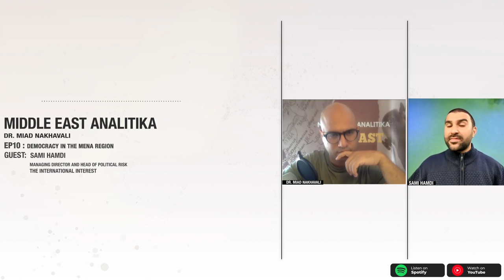Democracy in the MENA region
Middle East Analitika | by Dr. Miad Nakhavali
Season 2 - Episode 10: special guest: Sami Hamdi, managing director and head of political risk, The International Interest. In this episode, we dive into an exploration of the challenges, successes, and future prospects of democratic governance in the Middle East and North Africa.